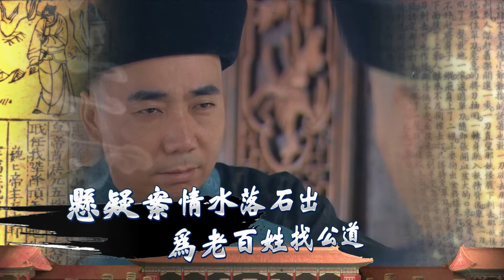[MOD]LTV 龍華戲劇台43頻道HD 新施公案